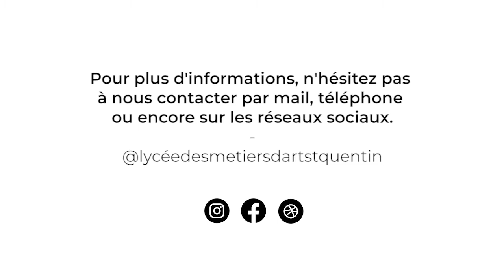AGENCEMENT VF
Le CAP agencement se prépare en un an.